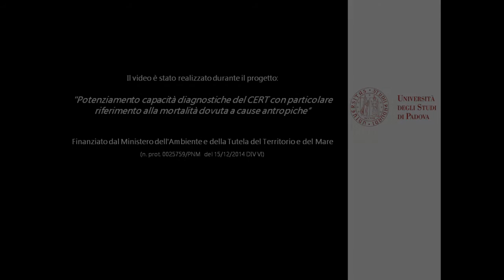Fondazione CIMA: eccezionale avvistamento di cetacei a largo di Loano